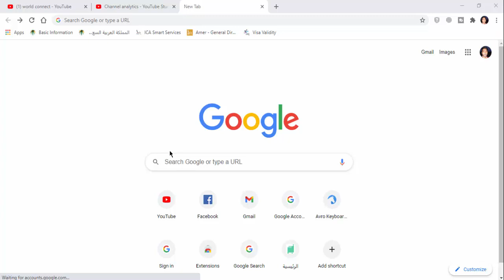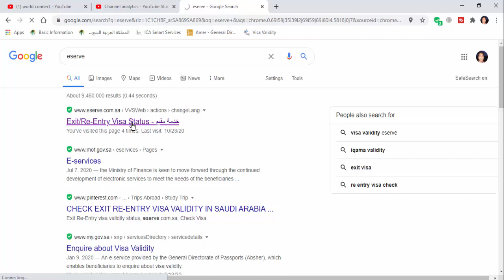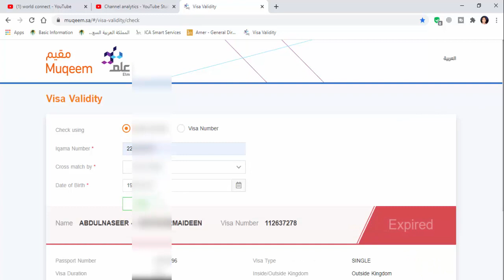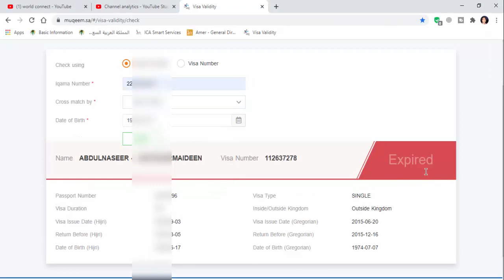airport exit check in saudi arabia || final visa exit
আসসালামু আলাইকুম।
সৌদি আরবের ফাইনাল ভিসা চেক করতে পারবেন একদম সহজে । যারা খুরজ লাগানোর পর অথবা ছুটি লাগানোর পর দেশে চলে যাবেন । যাওয়ার আগে অথবা পরে চেক করে দেখতে পারেন আপনার ছুটি লাগলো কি কপিলে খুরুজ লাগাল । যদি কারও কপিলে খুরুজ লাগাই তাহলে আপনারা চিন্তা করবেন না । কারন খুরুজ লাগানোর পর ও আপনি সৌদি থেকে না যেতে চাইলে অন্য কোন সৌদি র কাছে কফালা হয়ে ইকামা বানাতে পারবেন ।

সৌদি আরবের যে কোন বিষয় জানার জন্য যোগাযোগ করতে পারেন।